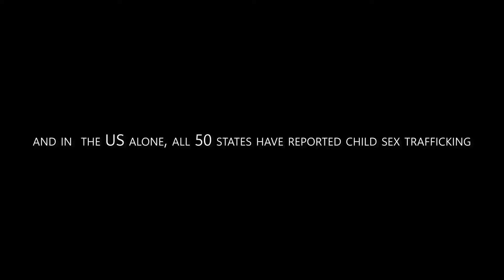HUMAN TRAFFICKING OUTREACH - Partner with Us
Tom & Susie Scarrella and the vision that they have for rescuing young children from human trafficking in the nations.

EVANGELISTS TOM & SUSIE SCARRELLA are currently headquartered in St. Paul/Minneapolis, Minnesota and travel globally ministering with a passion for Revival, Passion and the Power of God. As international evangelists/revivalists, Tom and Susie travel world-wide in over 30 countries and have ministered in over 1,200 churches preaching and manifesting the Kingdom of Heaven. Throughout their ministry they have raised thousands of lame from wheelchairs, crutches, braces and canes and witnessed countless miraculous healings. God moves powerfully through them as together they preach the uncompromising saving grace of Jesus Christ with miracles earmarking their ministry.

Join the Scarrella Ministries Partnership Family through tax-deductible monthly or one-time offering

Order “Hearing God's Voice Training Manual” – Tom & Susie’s most popular book and eBook. It is one of many revival resources from Tom and Susie’s online Revival Resource Center

✔S U B S C R I B E➜  to our YouTube channel for more street miracles.